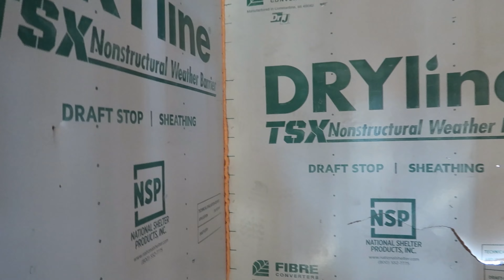NEW HOME VLOG || Pre-Drywall Inspection + Builder Errors | TEMU Home Review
As you may or may not have seen a couple of vlogs back we are building our “forever-right now” DREAM HOME! In the last home vlog we showed y you more of the framing details as well as the plumbing install. Today we are meeting with our build manager for our pre-drywall meeting to go over all structural items and sales options. You will see why documentation is important!! Hence why a realtor is essential to the home buying process!

This new build is sure to be an 8-9 month long process so I’ll share every step of the journey especially during the downtimes in the process.

Comment also if there is anything specifically you would like to see on my channel or if you have any questions! LOVE YALL! THANKS FOR SUPPORTING MY CHANNEL!

Products in this video:

21:35 TEMU REVIEW

ITEM id: BA00483
Golden Abstract Sitting Sculpture, Creative Abstract Art Sculpture, Sitting Statues, Modern Home Decor

ITEM id: EL00232
3pcs Fine Set Of Mesh Strainers

SHOP WITH ME!!! :::

LAMEEKU Finger Ring Wallet Case Review

Musician: A P O L L O

Check out my Instagram and follow for more daily/weekly check-ins in real time!

FOLLOW my liketoknowit page to get all the latest home decor, fashion, and beauty I’ve shared on my channel

In need of REALTOR services?? I am a licensed South Carolina and Georgia REALTOR!

Fancy
xoxo

All thoughts and opinions expressed in this video are my own. My viewers are not required or obligated to purchased any items mentioned in this video, listed and linked in the description box or comments.